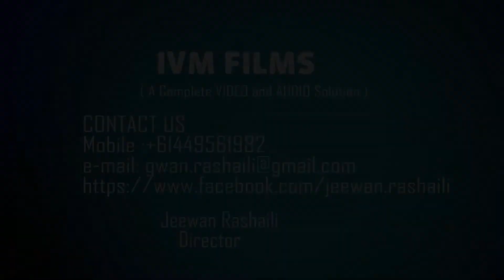na bhaya timi Ram Krishna Dhakal video review from Melbourne